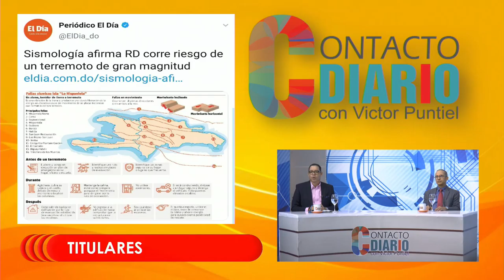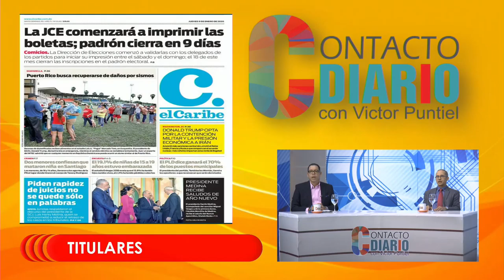Necesitamos formación y educación para saber que hacer cuando ocurre un sismo